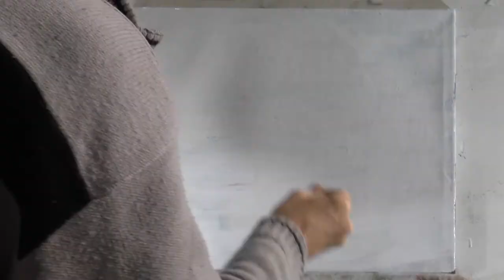Mauvaise tête - Hervé Germain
Projeté mercredi 11 mars 2015 pour Kino Fada à l’Équitable café, Cours Julien, Marseille